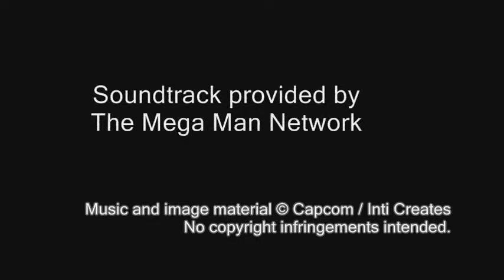Mega Man ZX Tunes OST - T01: Innocence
Track 01

of the Mega Man ZX Tunes soundtrack.